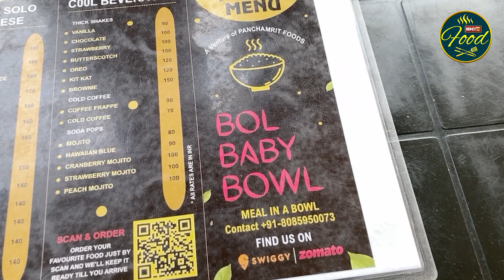Paneer Makhni Rice Bowl Making | Best Food Combos in Raipur | IBC24 Food